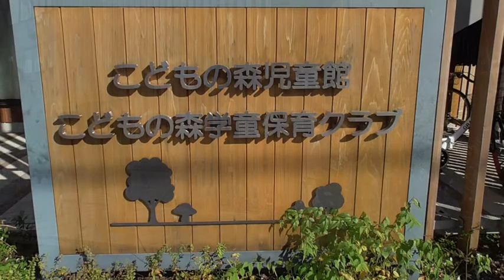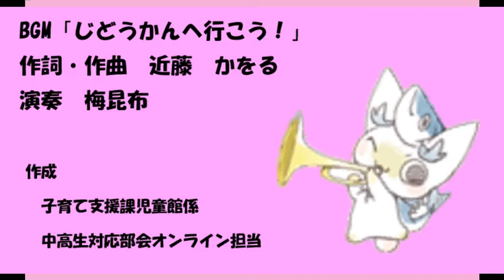児童館へ行こう（こどもの森児童館編）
こどもの森児童館は、令和2年4月1日に開設しました。
目黒区の中央に位置し、バス停留所「清水庚申」の目の前にあり、午後8時まで開館している中学生・高校生にも対応した児童館です。学童保育クラブ、保育園も併設しています。

オープンライブラリー、体育館、音楽スタジオ、ダンススタジオ、キッチンスタジオがあり、体育館にはボルダリングも常設しています。
中学生、高校生の皆さんが楽しめる児童館ですので、ぜひ、遊びにきてください。